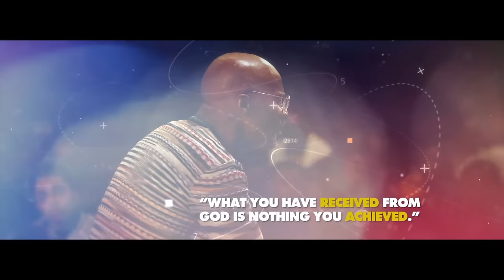BISHOP NOEL JONES - I'VE GOT TO GET MYSELF TOGETHER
I've Got To Get Myself Together - Bishop Noel Jones